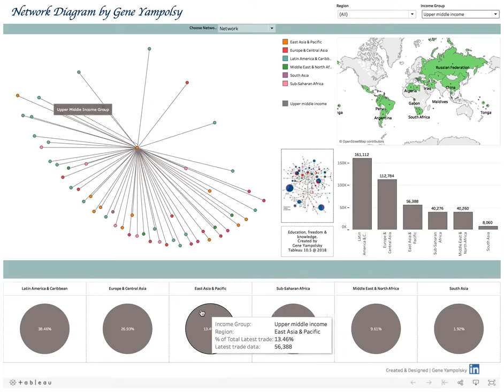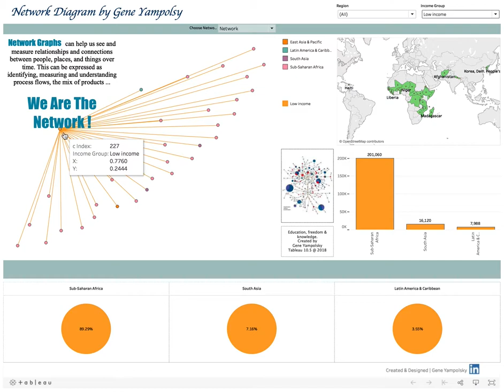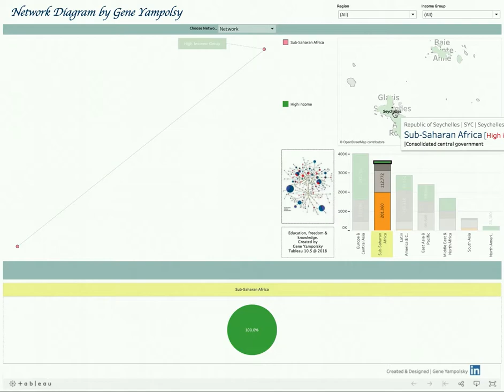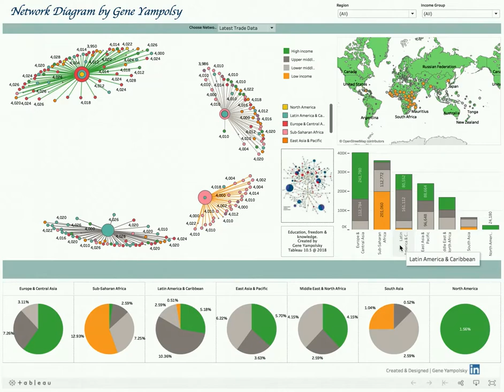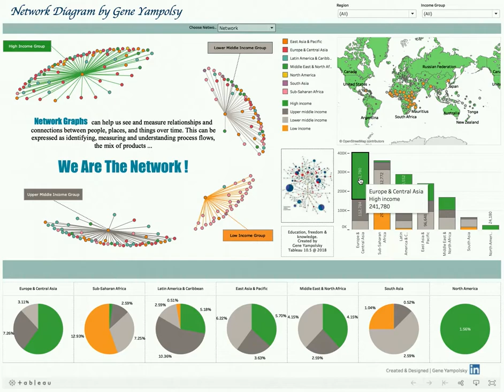Tableau Network Diagram Dashboard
We want our stories to be more presenable, as our dashboards, our Networks. But there's a story behind everything. How a picture got on a wall. How a scar got on your face. Sometimes the stories are simple, and sometimes they are not. We are digging dirt to find a small dimond.  But behind all our stories is always your network's story, because hers is where ours begin. Workbook is available for uploading from Tableau Public